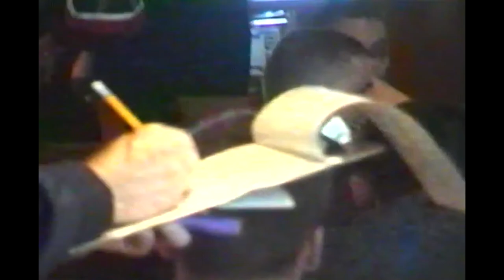Star princess 2002, a ship momentum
a ship momentum in a dining room on board the Star princess. Bet lots of crew member can finally see themselves here on this short video